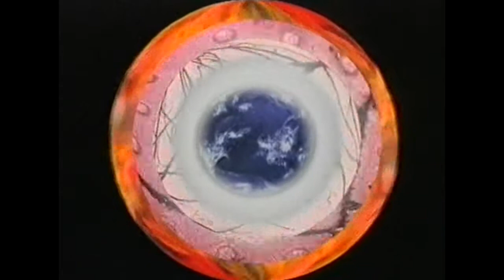Shopping List Fish - Take A Minute To Think About It MTV WWF Real World Short 1997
Ripped from VHS in 2013. Student Artist: Ian Martin. Music Sheila Chandra Fatala and Doudou N'Diaye Rose. 'Drift Nets Kill More Than Fish'